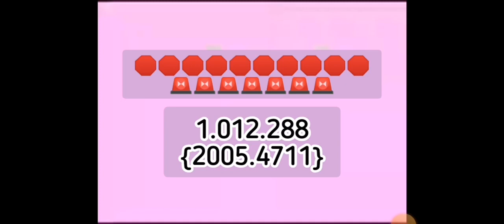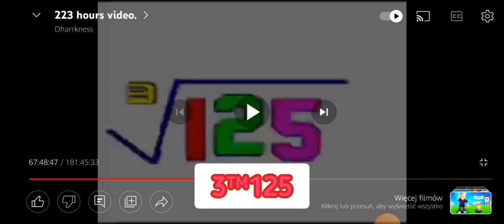NTSC DRK Baby Einstein Colors 223 Hours Video